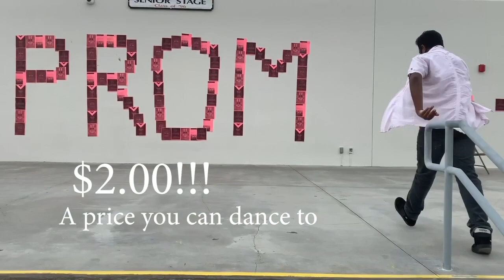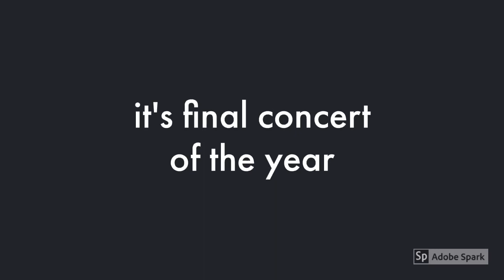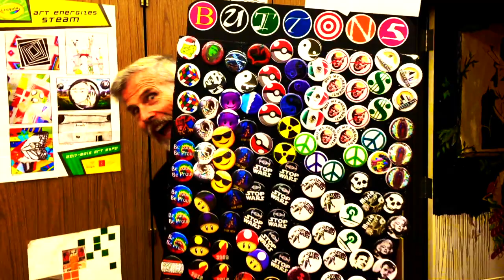Vol 33 2018:19